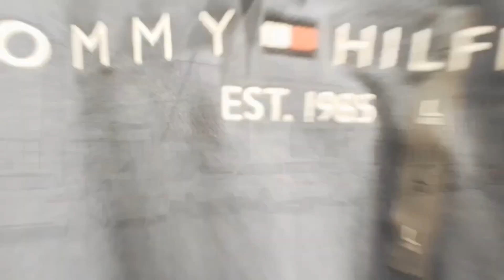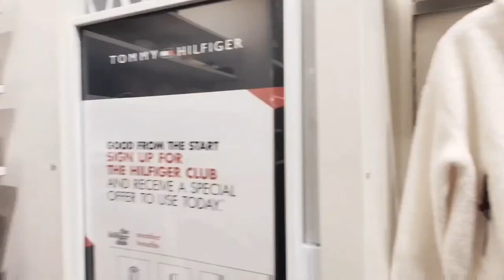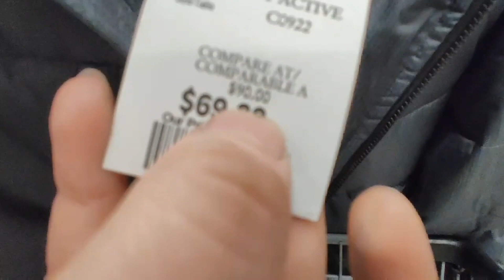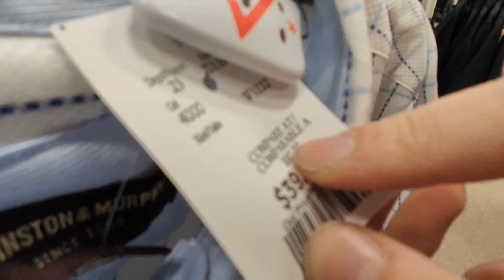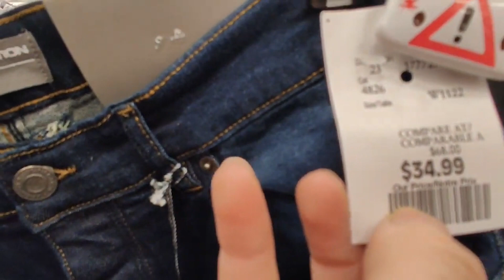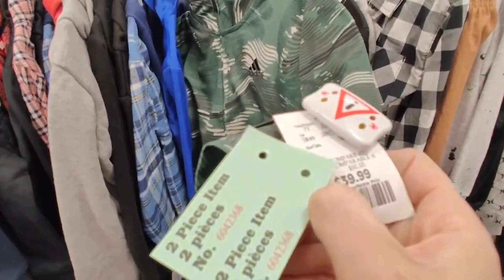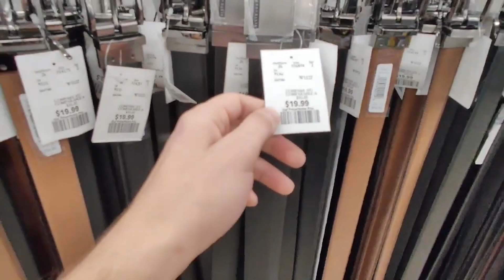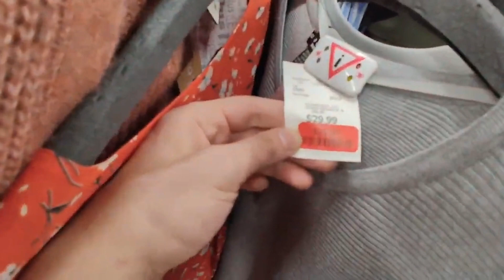أسعار الملابس في كندا وكيف توفر على نفسك 💲🇨🇦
تابع الفيديو لتعرف كيف ممكن ان تقتصد وتوفر على نفسك!!

أهلاً وسهلاً بكم جميعاً وشكراً لمشاهدة الفيديو ، هنا نراويكم أسواق الي موجود في كندا بشكل عام وكيف تقتصد ، اكتبوا لي في التعليقات ما يعجبكم تشوفون

المحلات الموجود في الفيديو

اول محل  GUESS

ثاني محل TOMMY HILFIGER

ثالث محل WINNERS

أحبتي الأعزاء
اشتراككم في القناة دعم لنا بتقديم الأفضل إن شاء الله 🙏

اضغط الرز ليصلك كل جديد 🔔